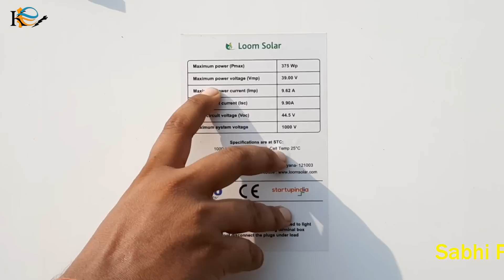DC solar MCB short circuit per trip hoti ?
सोलर पैनल प्रोडक्ट best price 2022
2.Off Grid Solar System 1 KW to 10 KW price list
3.On Grid Solar System 1 KW to 10 KW price list
7. Installation Kits Solar Wires price
      10.Solar 50 watt home lighting system for mobile charging, lighting for villages
         (9)12)×2021)

my best tools
Foster FHD 2-26 DRE 26mm With 3 SDS Bits,2 Chisel,1 Depth
 Gauge Rotary Hammer Drill Machine (26 mm Chuck Size, 850 W)

Generic Portable LCD Digital Clamp Ampere AC DC Voltage Multi Meter Current OHM Tester

Mextech M266 Digital Clamp meter

Techno Parts Wiring Puller with Spring 15meters

Techno Parts Wiring Puller Steel Spring 5meters

uxcell Spring Pipe Bender for 25mm 1inch Diameter PVC Pipe, 435mm/17.13inch Length

XTREMEPOWER Steel Heavy Drill Chuck Size SDS Adaptor Key Set

Bosch GDC 121 Marble Cutter 5 Inch GDC 121

iBELL Marble Cutter / Multi Purpose Cutter 1050W, 13000Rpm With 6 Months Warranty

Inditrust 900W 26mm 2-26 RE Reversible Rotary Hammer Drill machine SDS Plus with 3 Modes 3 Hammers Bits 2 Chisels (Blue, green)
by Inditrust

Bosch GBH 200 Professional Rotary Hammer - SDS Plus Chuck

Bosch GBH 2-26 DRE Professional Rotary Hammer with SDS-plus